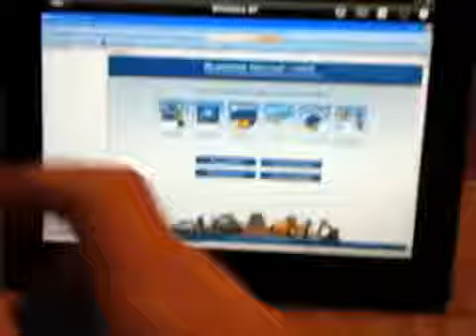Trimble Business Center - HCE on my iPad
I hae managed to run Trimble's Business Center HCE edition on my iPad.